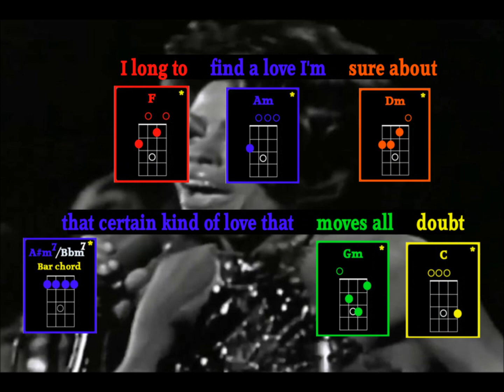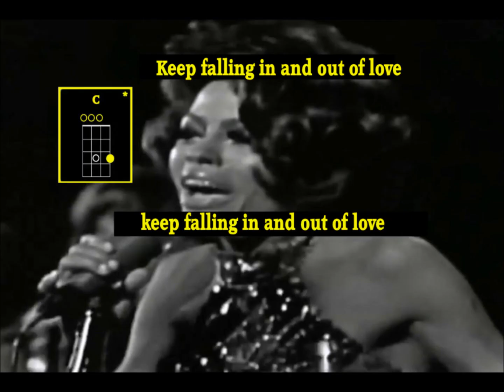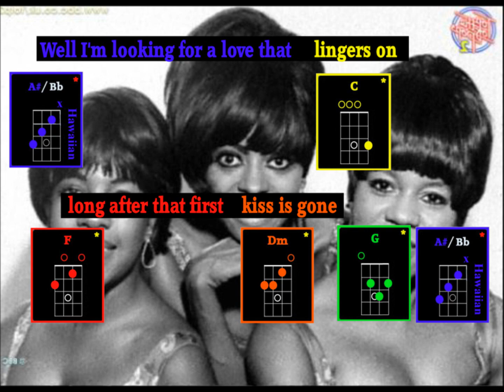"In and Out of Love." The Supremes. (Am Bb Bbm7 C Dm F Gm)